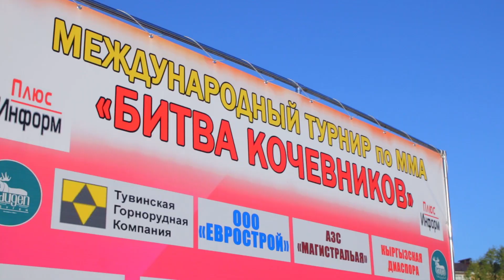12 августа в Кызыле пройдетМеждународный турнир по смешанному единоборству (ММА) «Битва кочевников».